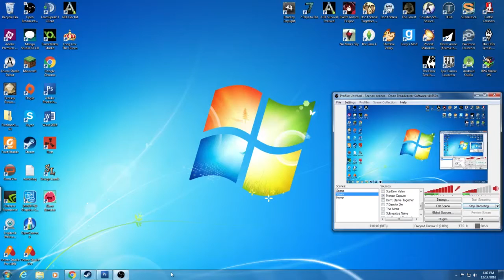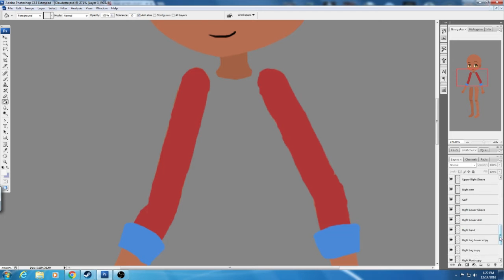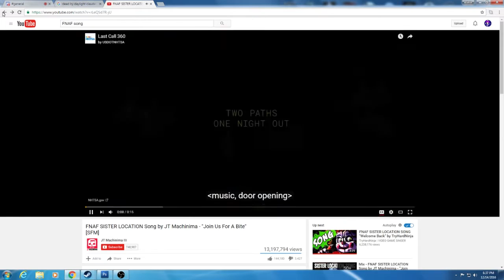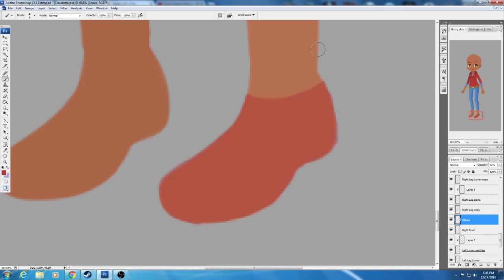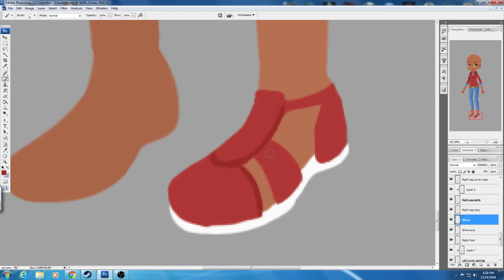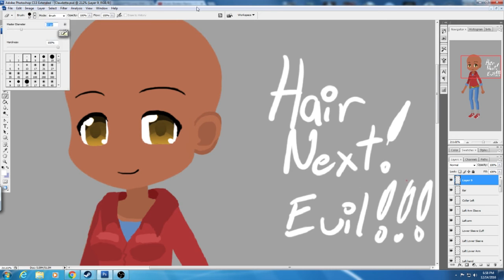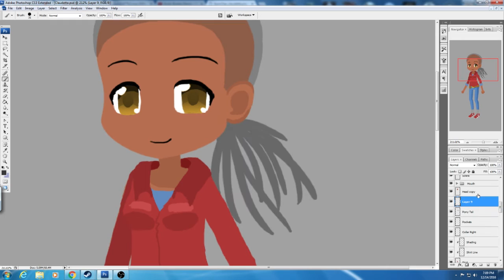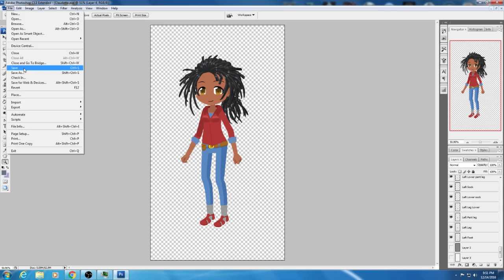Thank you 150 Subs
Watch till the end to see something cool